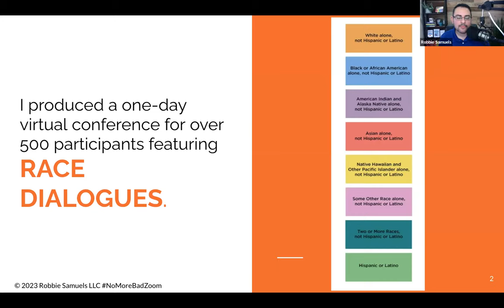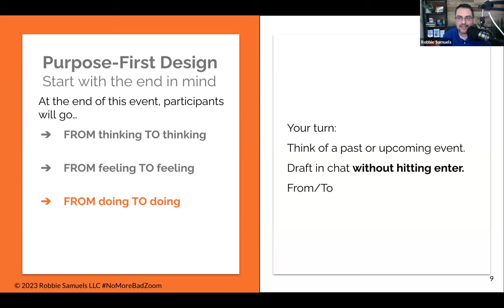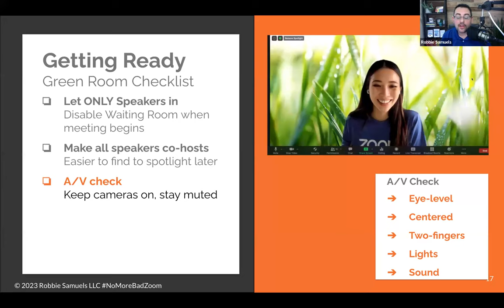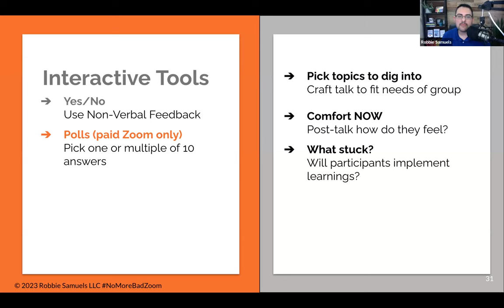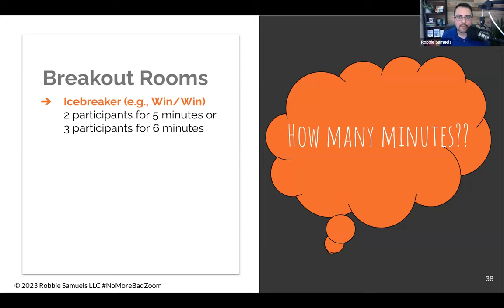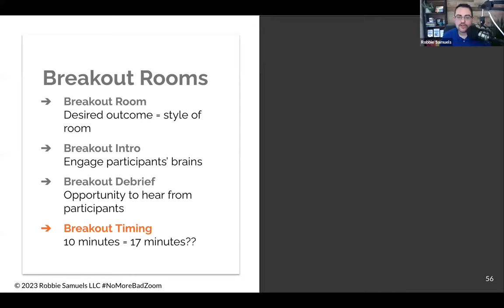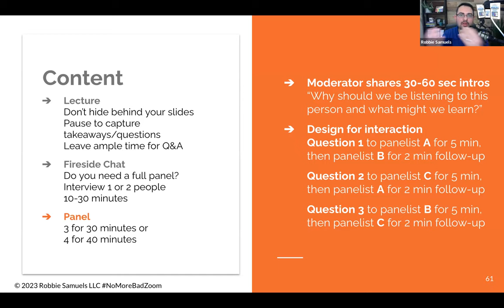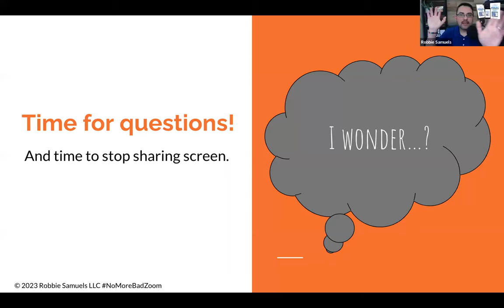Meet the Author - Robbie Samuels - Break Out of Boredom